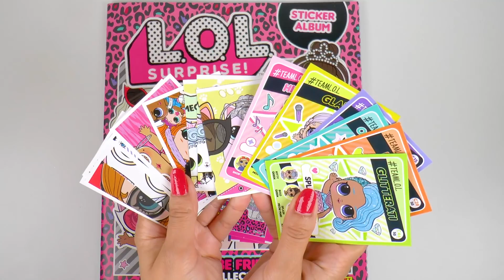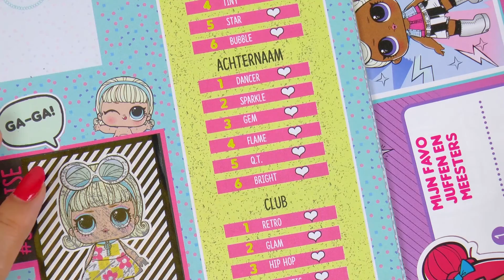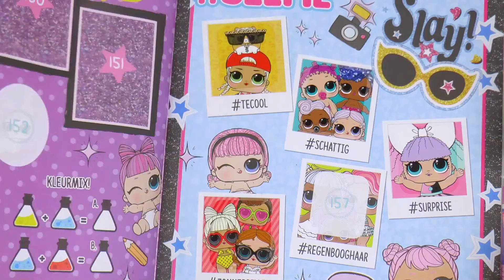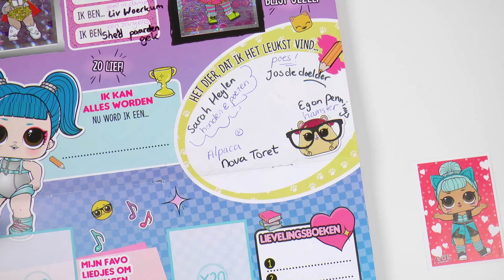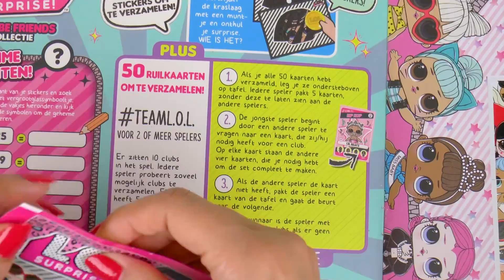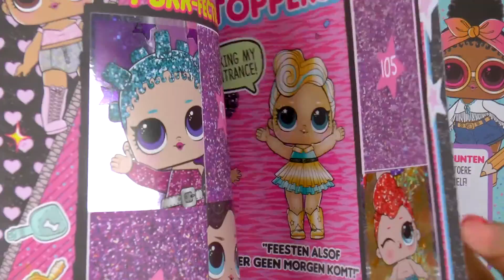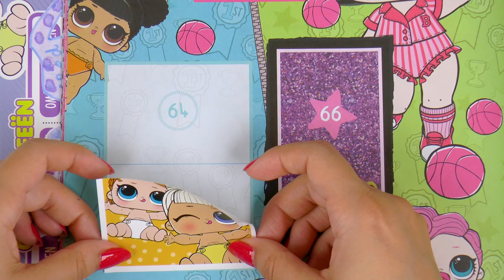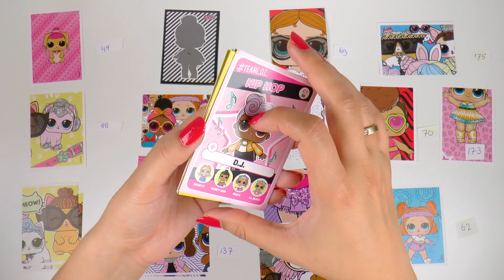Lol Surprise Panini stickers in een stickerboek #9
Panini heeft nieuwe LOL Surprise Let's be friends stickers en verzamelkaarten collectie. Plak de stickers van de LOL Surprise poppen in dit album. In elk zakje zitten 4 stickers en 1 verzamelkaart. Met de verzamelkaarten kan je een soort kwartetspel spelen.
Help jij me mee de opdrachten te maken in dit boek? In deze aflevering geef ik een starterset weg! En ik deel mijn dubbele kaarten met mijn vaste kijkers.
😀😀 L.O.L. SURPRISE TE KOOP: 😀😀
Wil jij ook deze serie volgen?
Kijk hier deel 1 (Wat zit er in een starterset?)
** Ik heb dit product gekregen, maar word niet betaald voor deze video.